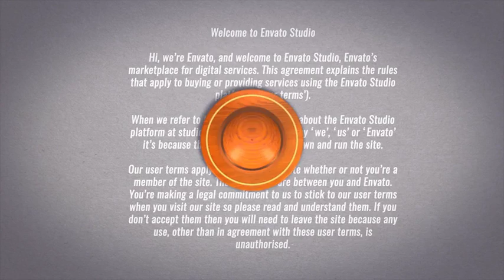Stamp Seal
03 Stamp Type available
    03 Animation Type available
    Stamp Style Customizable
    No plugins required
    Alpha included
    Fast rendering
    Used Videos & images NOT included in Main File